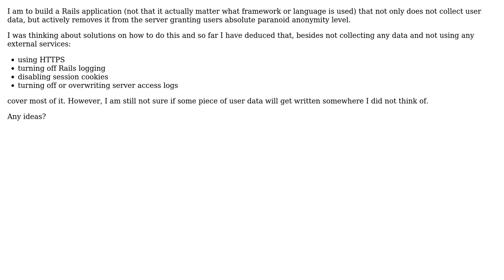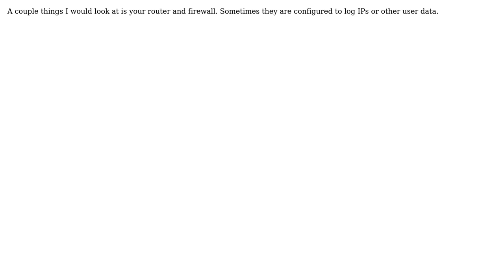Anonymize user data completley (2 Solutions!!)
Anonymize user data completley

With thanks & praise to God, and with thanks to the many people who have made this project possible! | Content (except music & images) licensed under CC BY-SA | Music | Images & others | With thanks to user Mikecito user Krule user crazycrv and the Stack Exchange Network Trademarks are property of their respective owners. You are responsible for your own actions.